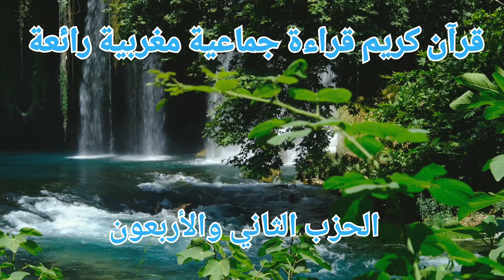فن القراءة المغربي: تلاوة جماعية رائعة للقرآن الكريم برواية ورش" الحزب الثاني والأربعون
تحيل المراجع التاريخية إلى أنه جرى التأسيس لقراءة الحزب بالمساجد في القرن السادس الهجري، حيث كانت الدولة الموحدية في المغرب قد أحدثت هذه القراءة الجماعية يوميا في جل مساجد المغرب، وهي عادة وقع فيها جدل كثير بين الفقهاء، منهم من اعتبرها بدعة محدثة، ومنهم من اعتبرها مقبولة ومستحسنة اعتبارا لفوائدها التعليمية، قبل أن تلقى قبولا ورواجا لدى العامة وأكثر العلماء.

ويذكر المؤرخون أن أول من أحدث نظام الحزب الراتب، كان هو الخليفة يوسف بن عبد المؤمن الموحدي، حيث كان قد أصدر أمره لقراءة القرآن_الكريم جماعة، من خلال تأسيس قراءة الحزب في المساجد ، على امتداد رقعة حكمه للمغرب والأندلس، وهو ما أصبح يعرف بمصطلح الحزب الراتب ، ويتجلى في قراءة حزب من القرآن الكريم كل صباح بعد صلاة الصبح، وحزب آخر بعد صلا المغرب.وبذلك يتم ختم القرآن الكريم عند نهاية كل شهر.

يهدف الاجتماع على «الحزب الراتب» في المسجد أو الزاوية أو المدرسة القرآنية إلى تلاوة كتاب الله وتدارسه، وذلك عبر الاشتراك في القراءة_الجماعية وتعهد القرآن خوف النسيان.

كما أن علاج أمراض النفوس هو من أهداف هذه القراءة الجماعية بسبب نزول السكينة والوقار والرحمة والطمأنينة على المشاركين في القراءة والحاضرين من المستمعين

ويزيد في أهمية هذه القراءة الجماعية أن ملائكة الرحمة تحف المجلس وتحيط به.

وأفضل من ذلك أن الله -عز وجل- يذكر هؤلاء القراء والمستمعين في الملأ الأعلى لدى الأنبياء وكرام الملائكة -عليهم السلام-، ويُثني عليهم ويُثيبهم